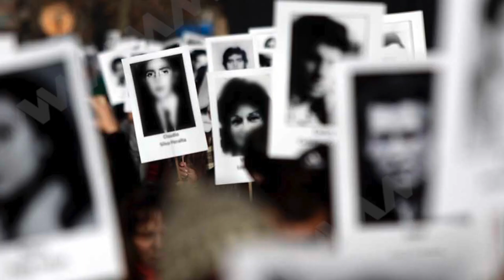Desde El Congreso Atendemos Demandas Sociales En Materia De Justicia: Laura Estrada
Con mayoría de votos de las y los diputados del partido Morena, coordinados por Laura Estrada Mauro y en atención a diversas demandas sociales, se votó a favor de ampliar el catálogo de delitos que ameritan prisión preventiva como lo es el feminicidio, el abuso o violencia sexual contra menores y el uso de programas sociales para fines electorales.